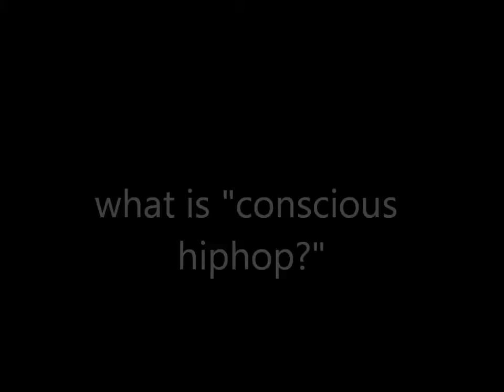What is Conscious Hiphop- with MC Mississippi Black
MC Mississippi Black describes what conscious hip-hop means to him